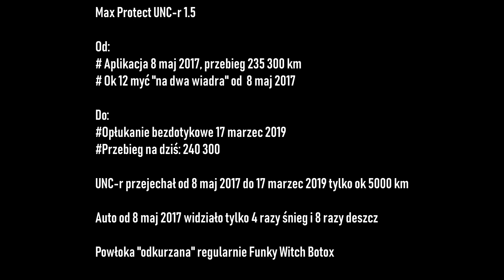UNC-r 1.5 po 5000km na Mk1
Max Protect UNC-r 1.5

Od:
# Aplikacja 8 maj 2017, przebieg 235 300 km
# Ok 12 myć "na dwa wiadra" od  8 maj 2017 do ok 1 luty 2019

Do:
# Opłukanie bezdotykowe 17 marzec 2019 - piana o wysokim pH
# Przebieg na dziś: 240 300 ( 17 marzec 2019 )

UNC-r przejechał od 8 maj 2017 do 17 marzec 2019 tylko ok 5000 km

Auto od 8 maj 2017 widziało tylko 4 razy śnieg i 8 razy deszcz

Powłoka "odkurzana" regularnie Funky Witch Botox.

Dziś płukanie pianą o pH ok 12